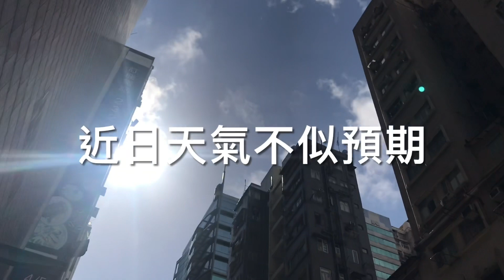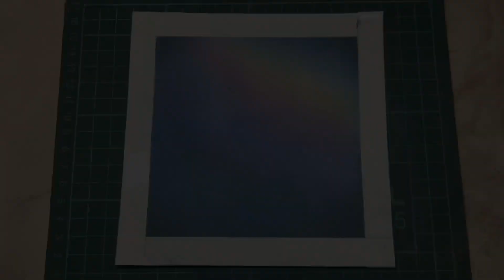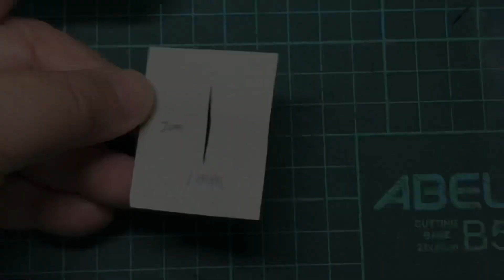和諧粉彩(六十二)@隨創空間-《變幻。平安》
世事無常，變幻莫測
困難總是突如其來
但神總不離棄我們
永遠是我們的後盾

雨後總會天晴

示範：嘉琪Miss和諧粉彩準指導師

更多有趣課程及活動，
敬請留意本中心Facebook專頁：